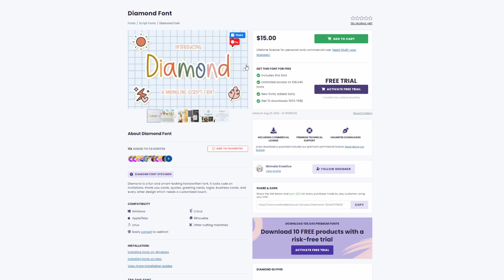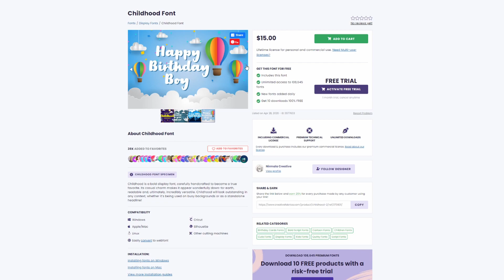The Massive Fonts Bundle | FREE DOWNLOAD | Creative Fabrica Special Offer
Our new FREE Monster Bundle is now live! The Massive Fonts Bundle features an incredible 120 fonts, covering all your crafting needs! Get this monstrous bundle and use these fonts to create unique headers, stunning branding elements, personalized cards and invitations, decorations and so much more!

This monster bundle is normally worth a staggering $1779 but for a limited time you can get it for free! Don’t miss out on this exclusive offer and download the bundle now before it expires! Creative Fabrica’s lifetime commercial license is included in the free download. Happy crafting!